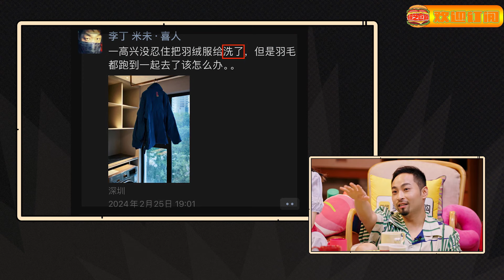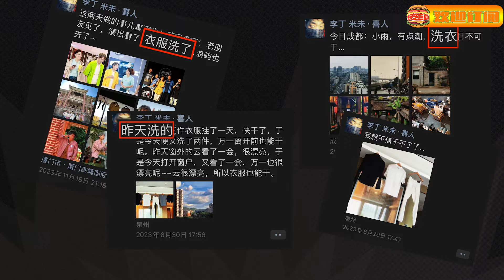阎鹤祥与于谦争德云社第一捧哏之位！直言郭麒麟没作品都是靠爹？德云社